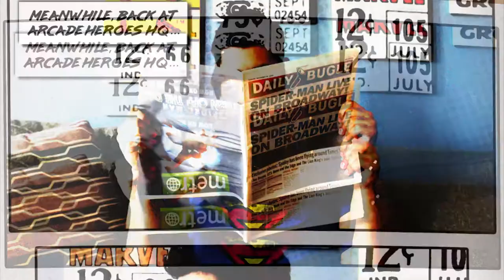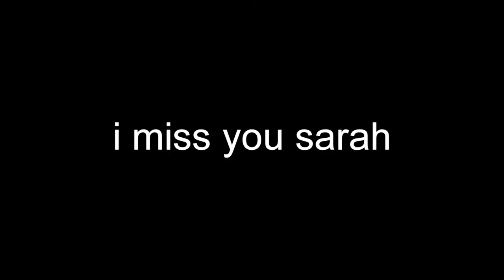The Complete History of Cable in Video Games (feat. Panels to Pixels)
Cable is finally making his big screen debut in Deadpool 2! My pal Josh from Panels to PIxels is here to break down the history of Cable in video games.